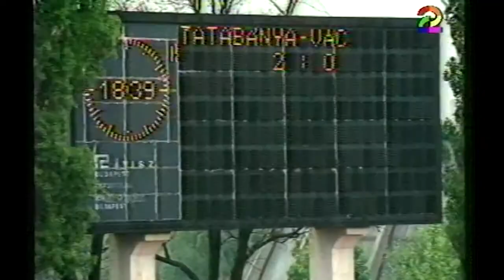Tatabánya-Vác | 2-0 | 1991. 05. 18 | MLSZ TV Archív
"1990/91, NB I, 26. forduló. Váczi Dénes két góljával nyert a Tatabánya, amely a szezon végén hatodik lett. A Vác mindössze három ponttal előzte meg a negyedik helyen.